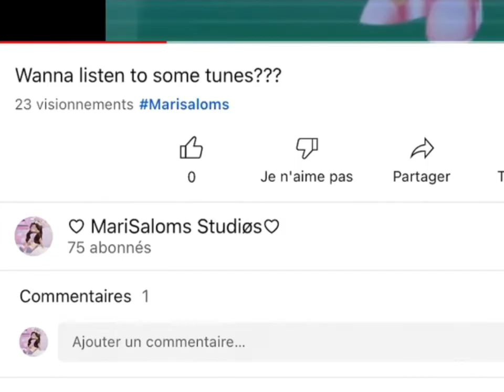Lorsque je ne vois pas de commentaire meme